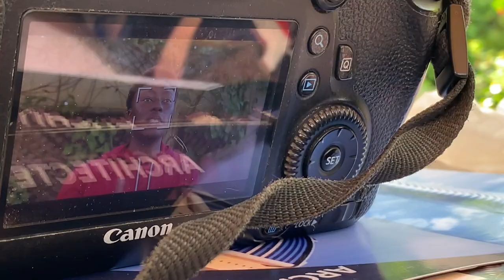Vlog Kinshasa, Our Christmas Week 🎄🇨🇩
Hey guys

In this one we are going to participate in some Birthday parties, Interview sessions and a quick view of the city of Kinshasa.

enjoy our last moments in this city / our Christmas looll

Music 🎶 by : OoBlackVEVO